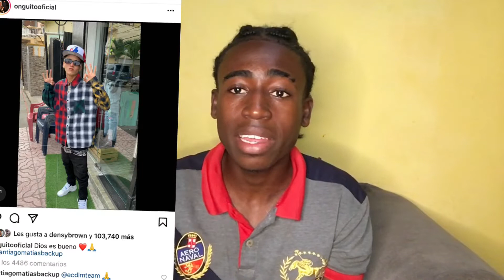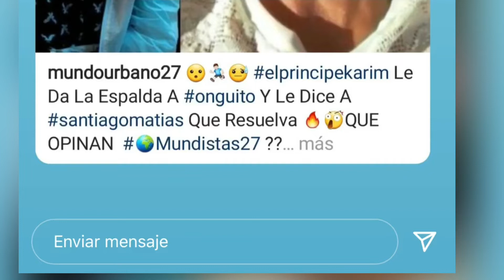Onguito Wa muy triste por desbaratar la jeepeta/ novia de Onguito Wa en mala situaciones.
Hola Qué Tal bienvenid@s a este hermoso canal donde subimos todo los live de Instagram de cualquier famoso con fines de entretenimiento

Estaremos
hablando de farándula urbana todo lo que pasa con figuras reconocidas como Alofoke Radio Show, Rochy Rd, Entre Otros Aquí encontrará todos los en vivo que hagan de Instagram y más

Todo este contenido que subimos los editamos y luego lo subimos al canal somos conscientes de que otros canales los reutilizan y lo suben a otros canales Pero nuestro contenido tendrían el logo de este canal como originalidad y único

Este canal se encarga de grabar los vídeos y editarlo para luego subirlo  todo los vídeo subido a este canal estarán sujetados con una marca de identificación para que así ningún otro canal trate de reutilizarlo

Para Promo O Cualquier Tipo De Negocio @ChismeNeoTv